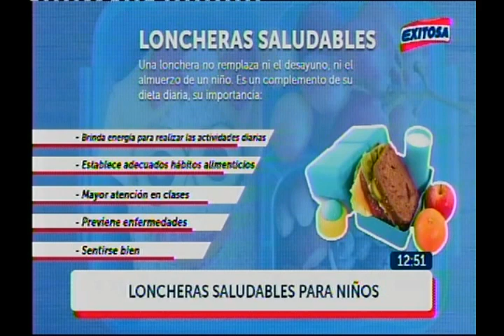Loncheras saludables para niños. Nutricionista Claudia Aguero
El desayuno es la base del día para que —sobre todo los niños— puedan resistir a la jornada estudiantil. Una lonchera escolar con alimentos altos en grasa y azúcar podría triplicar el aporte calórico que necesita un niño para crecer sano y si a ello se suma una mala alimentación durante el día y falta de actividad física, el resultado será un niño con sobrepeso u obesidad, lo que afectará a su rendimiento escolar.